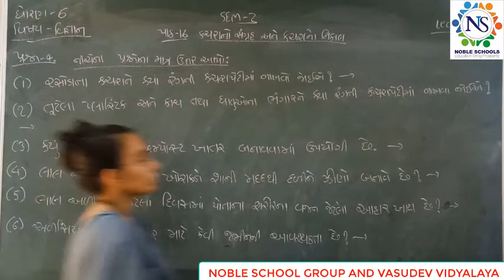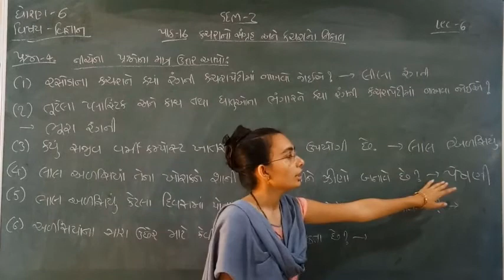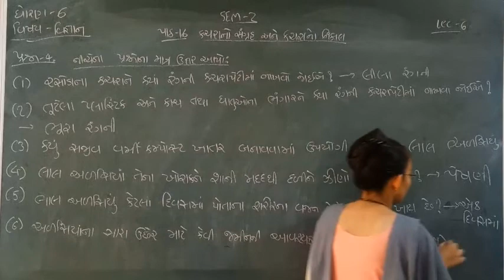Standard - 6 Science Semester - 2 Lecture - 6 By Nidhimadam